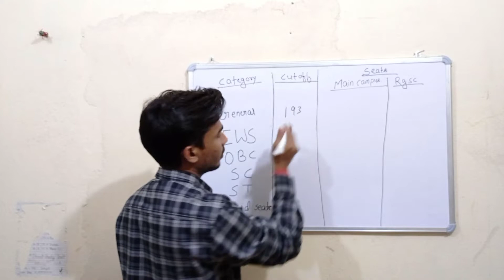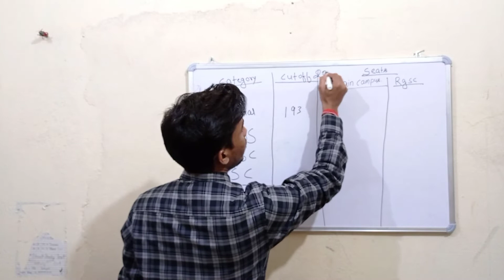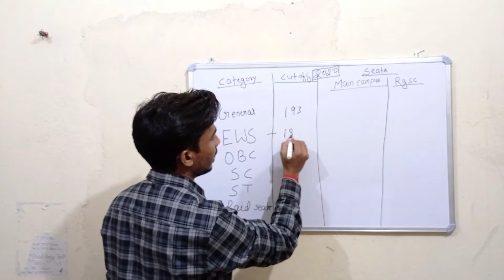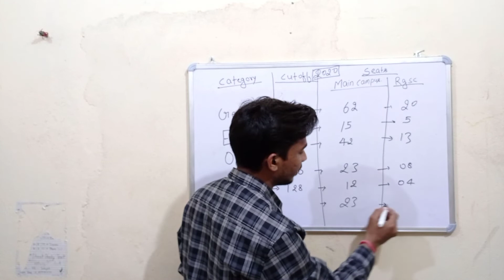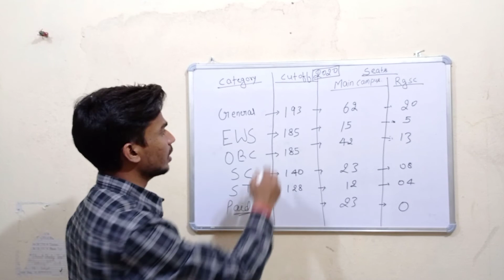Bhu bsc ag Cutoff 2020 | Bhu agriculture Cutoff marks 2020 | Bhu BSc ag total seats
BHU/ICAR/UPCATET/UPCOLLEGE/MP PAT/CGPAT/JET and other agricultural exams के news और updates के लिए हमारे telegram channel को join करिये

यदि join होने में कोई problem हो तो
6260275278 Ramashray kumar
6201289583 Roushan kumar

Bhu bsc ag Cutoff
Bhu bsc ag Cutoff marks 2020
Bhu bsc ag Cutoff rank 2020